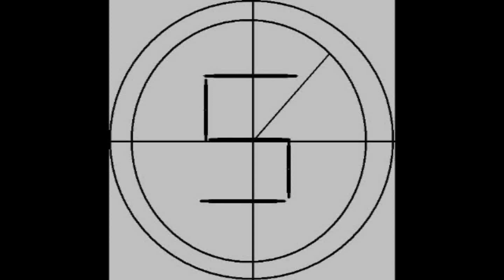Aeromexico DC-8 Bounced Landing